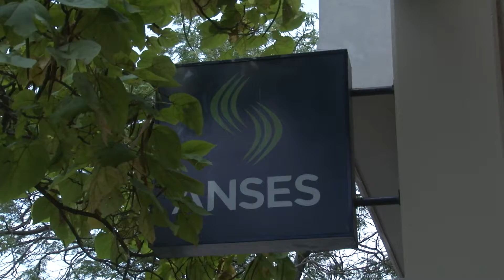Emilio Basavilbaso recorrió oficinas de ANSES en Bahía Blanca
El Director Ejecutivo de la ANSES, Emilio Basavilbaso, recorrió las dos  oficinas del organismo en Bahía Blanca. En las dependencias charló con los empleados y se interiorizó respecto de las necesidades de cada área, con el fin de mejorar la calidad de la atención.